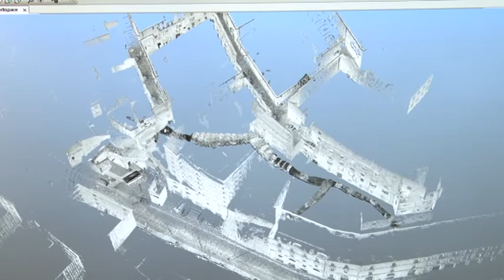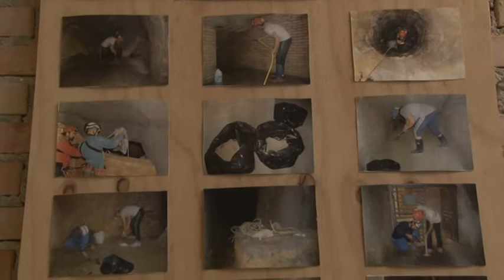Chieti. Nuova vita per l'Ipogeo di Porta Pescara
Torna a nuova vita l'Ipogeo di Porta Pescara a Chieti. Oggi la presentazione ufficiale alla stampa da parte dell'assessore ai Lavori Pubblici del comune teatino Mario Colantonio